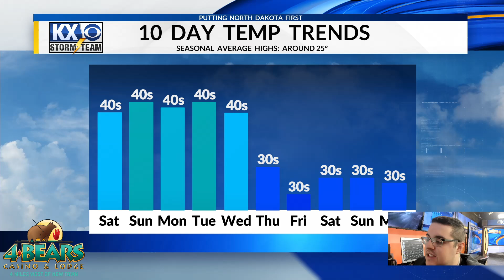Stone's Friday Morning OneMinuteForecast 2/2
Expect fog and rain chances over the weekend into the start of the next